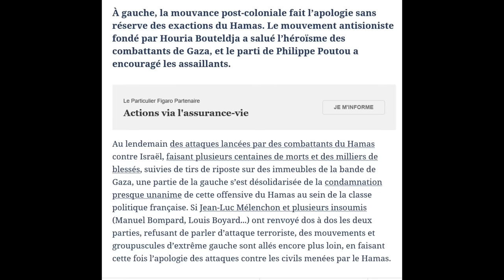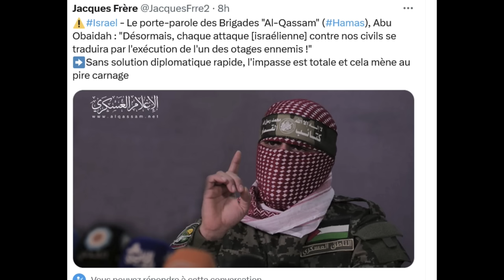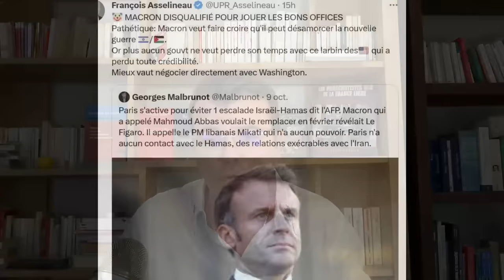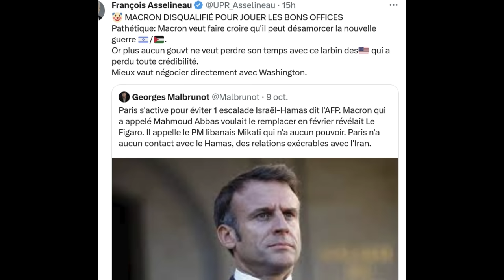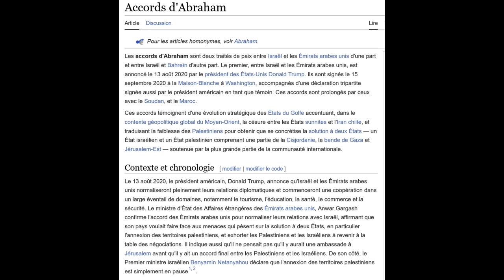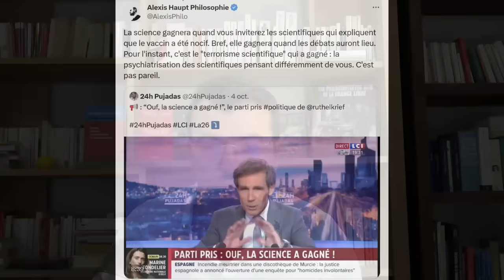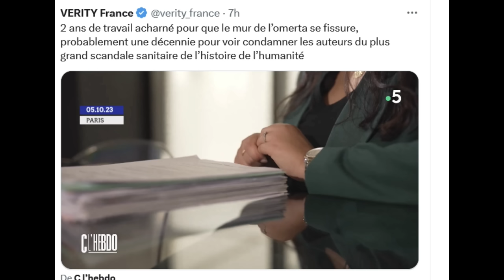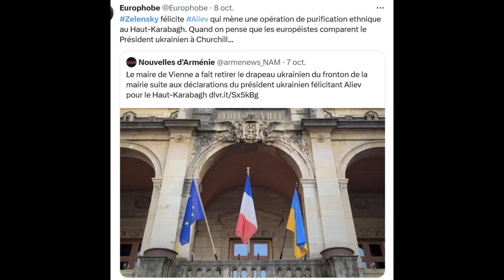Pujadas et Ruth Elkrief: "La science a gagné"! Ou l'imposture journalistique ?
Sommaire:
Dérive inquiétante d'une partie de la gauche au sujet du terrorisme.
Financement du terrorisme et mode opératoire du Hamas.
Pour sauver la paix et éviter le bain de sang, Macron ?
Ligue Arabe et Russie.
MBS et les accords d'Abraham, un moyen de pression ?
Ruth Elkrief et Pujadas se surpassent sur la "science".
Rappel des victimes .
Zelensky n'a plus la côte .
Vision d'une punaise de lit, terrifiant !